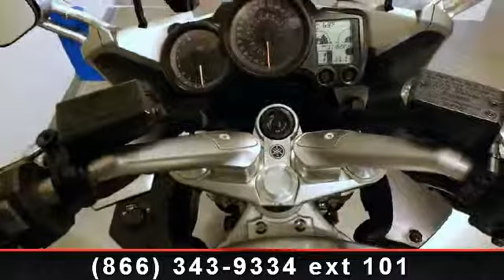2011 Yamaha FJR 1300A - - Peoria, AZ 85381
Beautiful Trade In - Ready To GO!